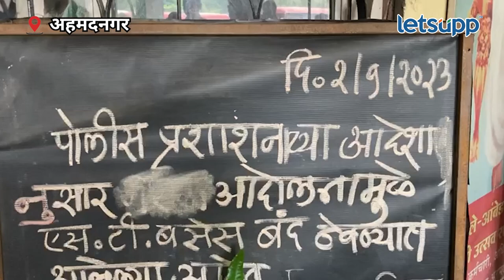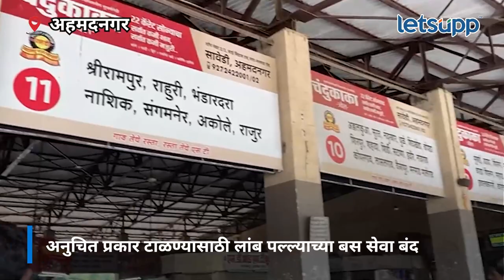Ahmednagar | अचानक बस सेवा ठप्प झाल्याने नागरिक पुरते वैतागले | LetsUpp Marathi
जालन्यामध्ये मराठा आंदोलकांवर पोलिसांनी लाठीचार्ज केल्याच्या घटनेनंतर राज्यभर आता या घटनेचे पडसाद उमटत आहेत. राज्यभरातील बससेवा कोलमडली आहे. अहमदनगर शहरातील बसस्थानकामध्ये असलेल्या परिस्थितीचा आढावा लेट्सअपने घेतलाय.